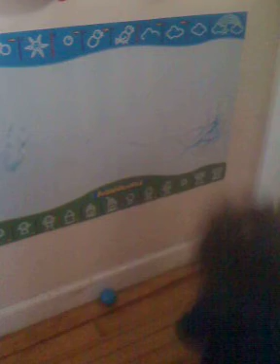Caleb opened an early Christmas gift! AQUADOODLE WALL MAT!! WOW!!!!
Caleb LOVED this present! He plays with it all day! This Aquadoodle wall mat is 100 times better than the original floor mat.. the mat is material, where as the wall mat is a thick paper that shows the drawing better, and dries faster! Kids love it!